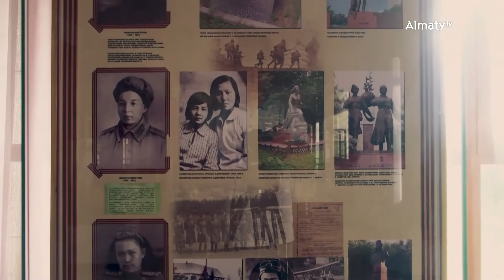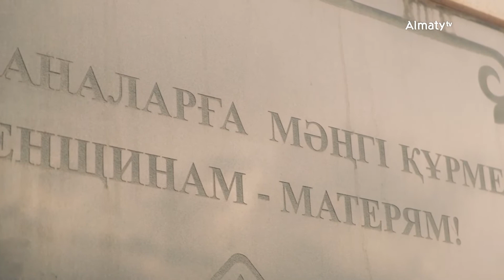Орталық Азиядағы аналарға арналған жалғыз мұражай | Таңғы STUDIO